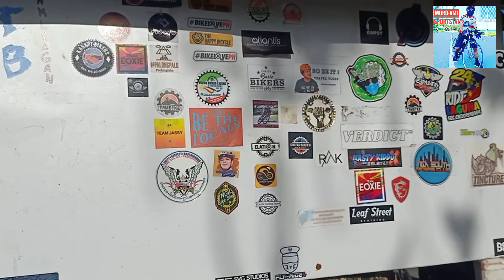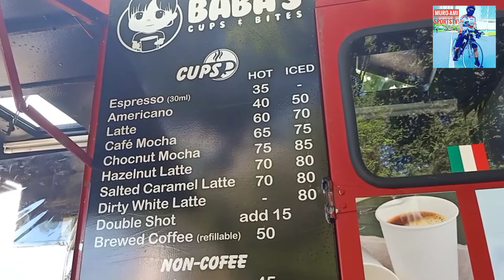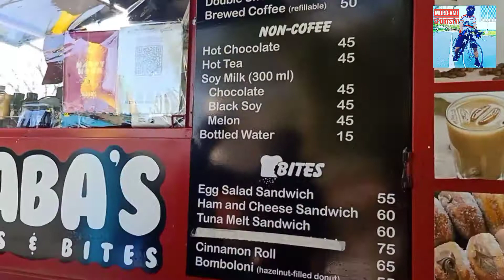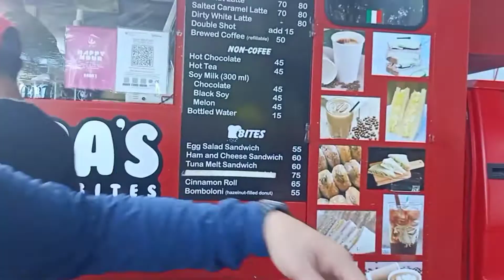Bubble Quikie Ride! Filinvest City Daang Reyna!